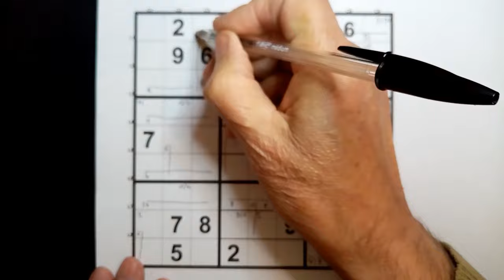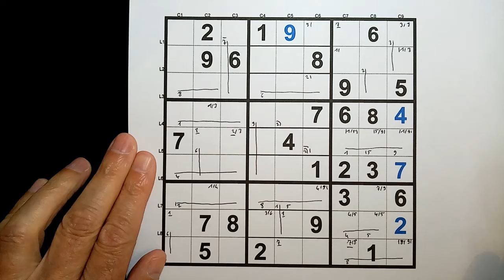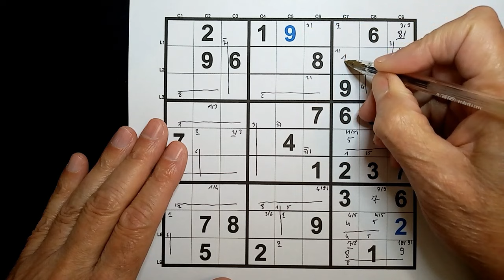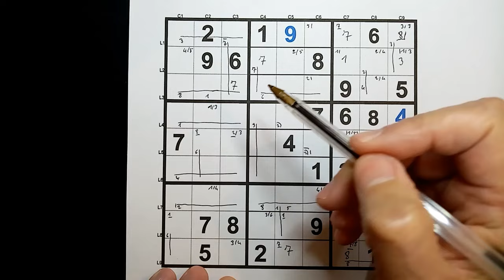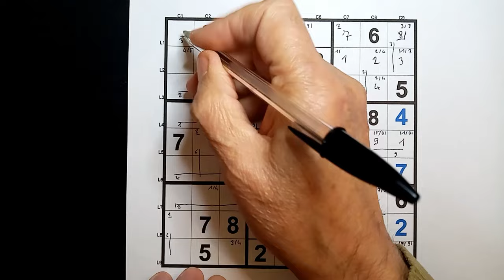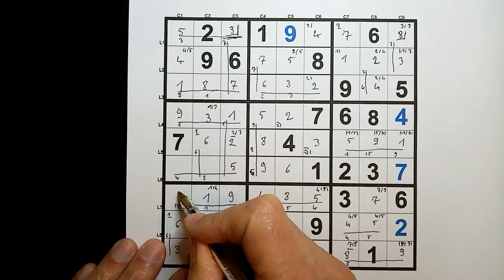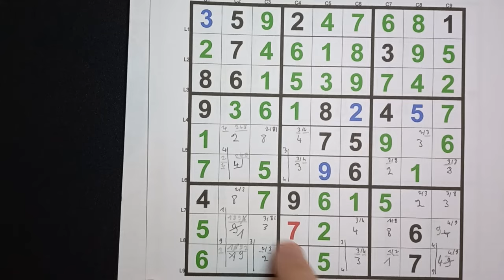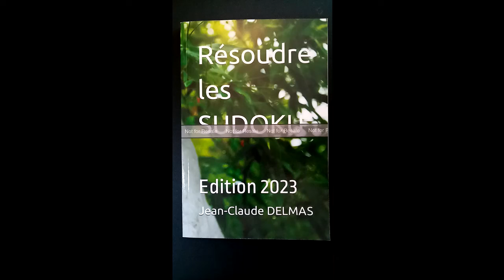24 11 10 SUDOKU Difficile